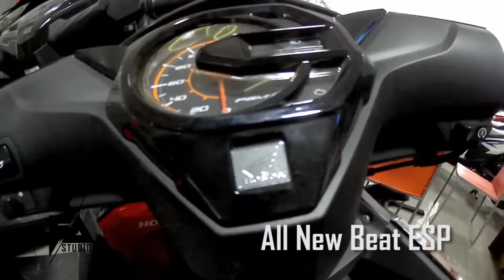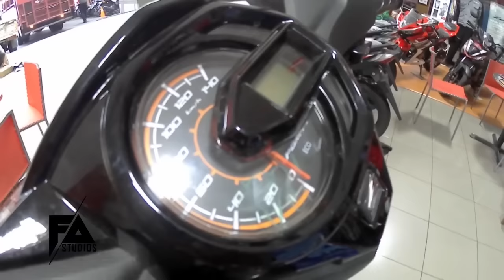ALL NEW HONDA BEAT ESP 2016 HITAM